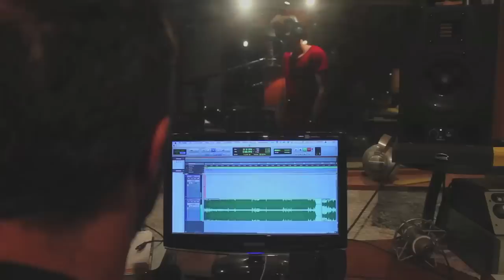TREO - De Ti Me Enamore - Studio Session VIII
Nuestra Vida En Canciones ❤️

Treo - De Ti Me Enamore

No sabia que me iba a enamorar
De ti tan locamente
Como un niño inocente
Fue la pasion o suerte
Lo que me hizo tenerte

Y si tu ahora que eres mia
Y mientras mas te amooo
Y mientras mas soñamos
Si tu te vas te llamo
Si tu no estas que hago

Y varios mensajitos te voy a mandar
Diciendote que nunca me vas a olvidar
Que yo simplemente el que te va a adorar

Yo quiero que a este loco tu puedas amar
Pa que poquito a poco se haga realidad
El sueño de tenerte y no buscarte mas

De ti yo me enamore
No sé a que hora o porque
Solo sé que no aguante
Y de ti yo me enamore (bis)

Yo quiero que me quieras querer
Pa hacerte feliz de una vez
Porque de ti me enamoré

Me enamore de ti baby tan locamente
Te quiero para mi indiscutiblemente
No quiero que te vayas así tan derrepente
No creo en casualidad ni mucho menos en suerte

Tu eres para mi
Yo soy para ti
No quiero que te vayas
Baby ven quedate aqui

Fue que me enamore
No que me ilusione
Quedate conmigo no te quisiera perder

Y de ti me enamore (bis)

Producido por Jdk Network / Jdk Entertainment Llc